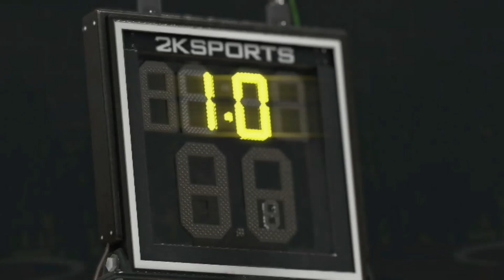2014 NBA Playoffs - First-Round Predictions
Check out my predictions for the first-round of the NBA Playoffs.

FOLLOW ON TWITTER: @BMaziqueFPBR
FOLLOW ON INSTAGRAM: @brianmaziquefpbr
PRODUCERS AND ARTISTS:
 Interested in Getting Exposure For Your Tracks. I like to use instrumentals in my vids. If you're willing to send them my way, I'll plug you in the description as well as the videos. Holla at me.
BE SURE TO CHECK THE PLAYLISTS FOR YOUR FAVORITE SERIES
Possible Game Modes: My Team, My Career, Online, MyGM
About the NBA:
This video may consist of stars like: LeBron James, Dwyane Wade, Derrick Rose, Kevin Durant, Anthony Davis, Tim Duncan, Tony Parker, Kyrie Irving, Blake Griffin, Chris Paul, Paul George, Dwight Howard, Kobe Bryant, Russell Westbrook, Gerald Green , Joakim Noah and others.